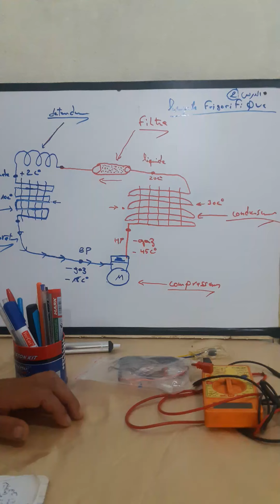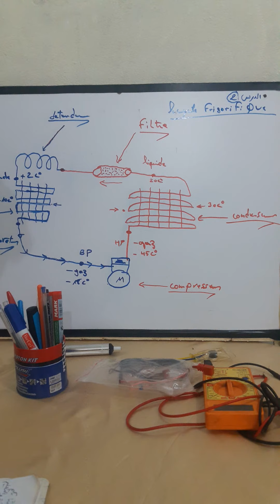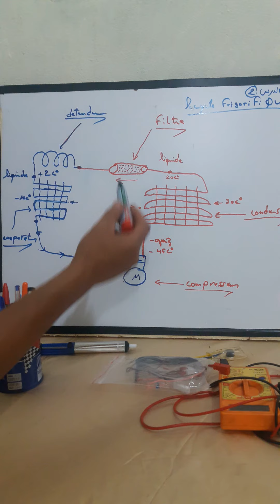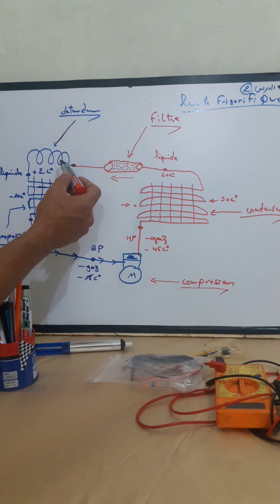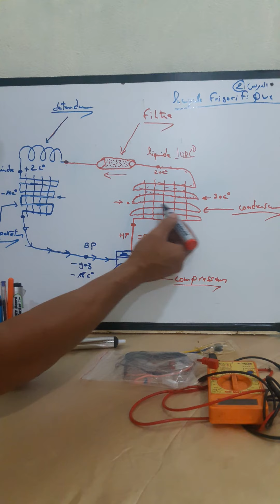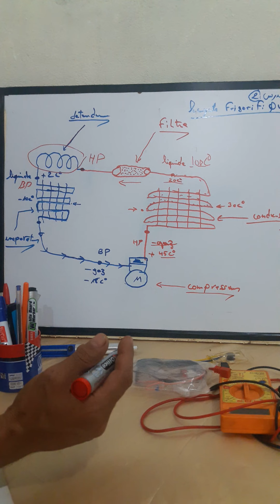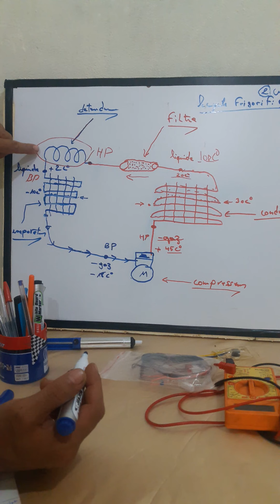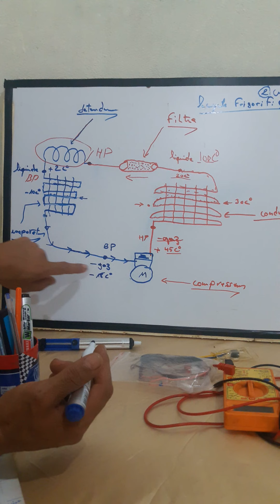درس لكيفية تتم عملية التبريدلجميع المكيفات و حجرات التبريد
عالم التبريد